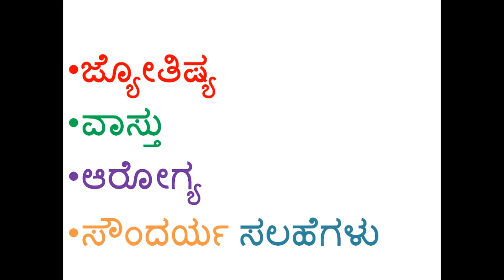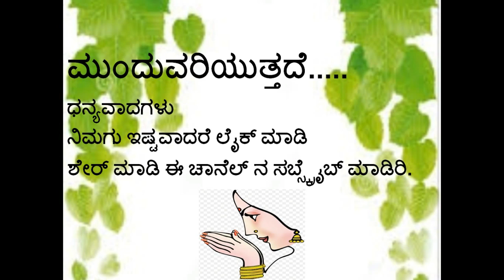ಜ್ಯೋತಿಷ್ಯ, ವಾಸ್ತು, ಆರೋಗ್ಯ, ಸೌಂದರ್ಯ ಸಲಹೆಗಳು Part 12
This video gives you some tips about astrology, vastu, health, beauty.